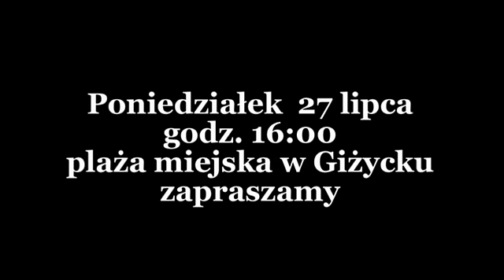Poniedziałek 27 lipca, godz. 16 plaża miejska w Giżycku